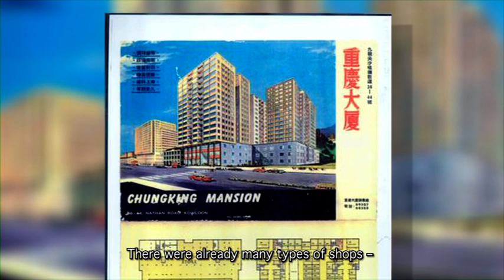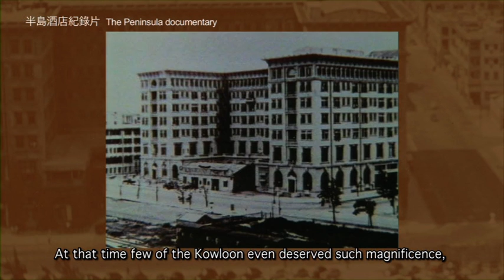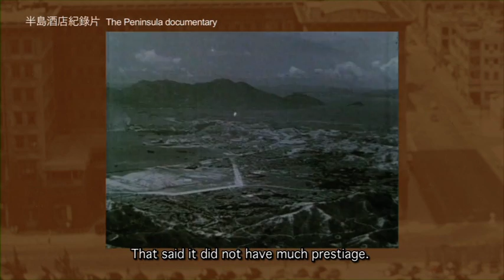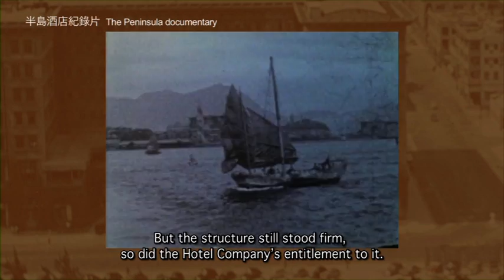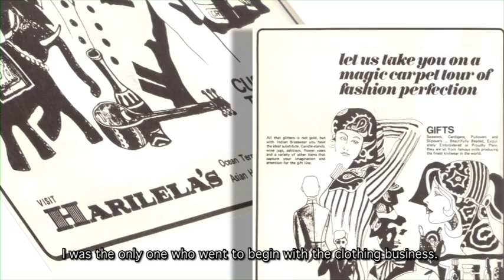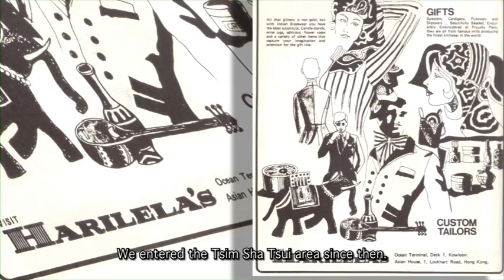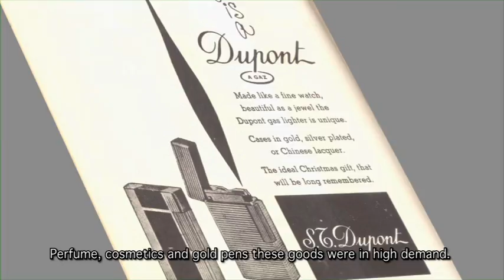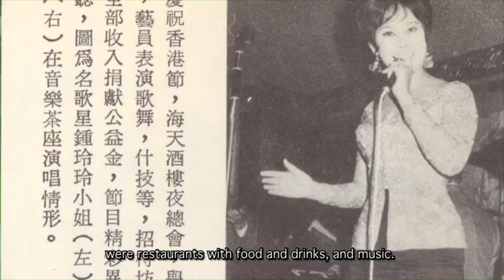Our Tsim Sha Tsui - Past, Present and Future I 歲月流轉尖沙咀展覽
The "Our Tsim Sha Tsui -- Past, Present and Future" exhibition takes viewers on an exciting journey through the "time tunnel" and right to the heart of Tsim Sha Tsui, uncovering secrets of the past, the allure of the present, and the bold vision for the future. See and hear stories of old Tsim Sha Tsui in this exhibition film.

為2012年「歲月流轉尖沙咀」展覽製作的短片，透過口述歷史帶你走進時光隧道，重溫尖沙咀舊事、舊物、舊記憶，感受今日區內多元文化和商業活動的活力，觸發你對明天的無限聯想。